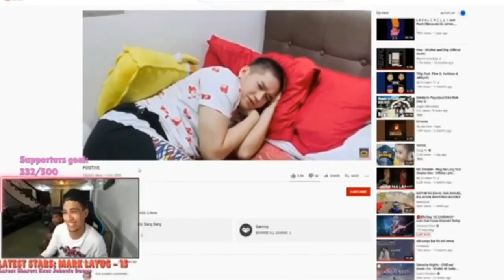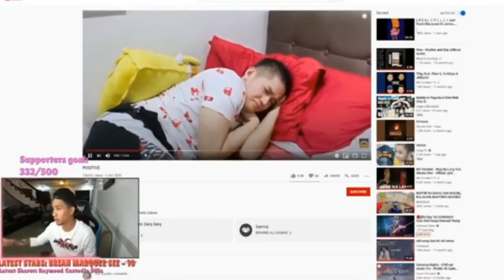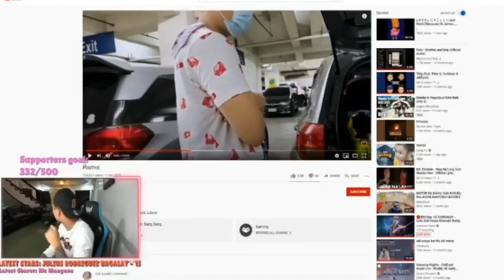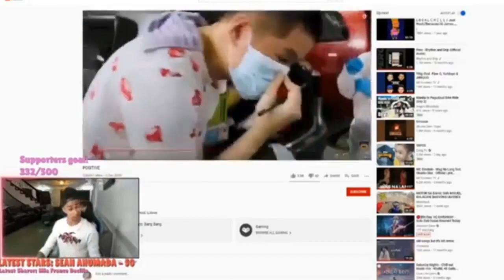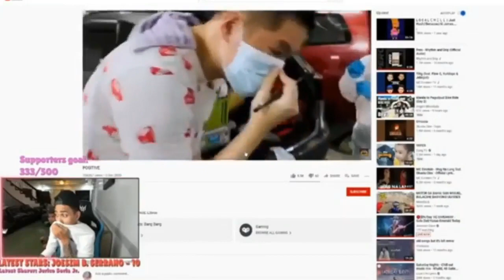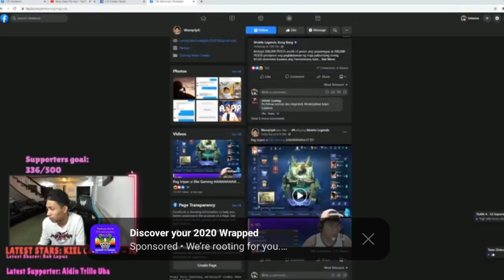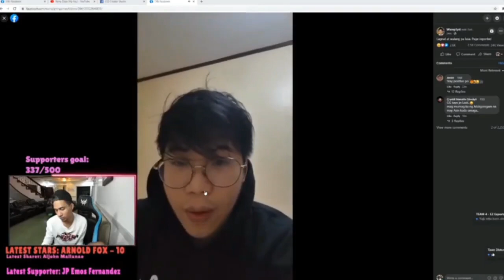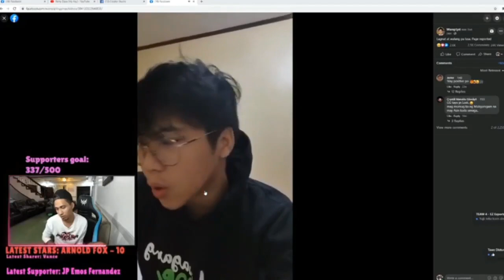Dogie reaction kay Wampipti na nagpositive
AKOSIDOGIE reaction sa nangyare kay LEBRON and TV WAMPIPTI